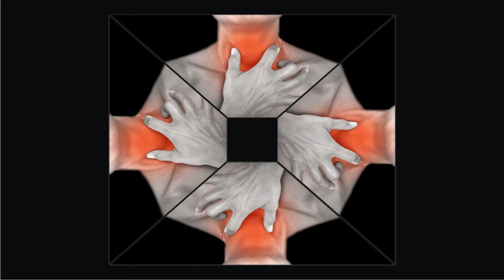VIDEO DE PRUEBA